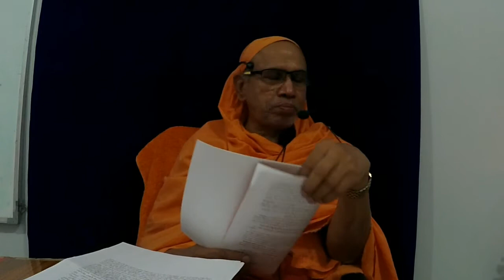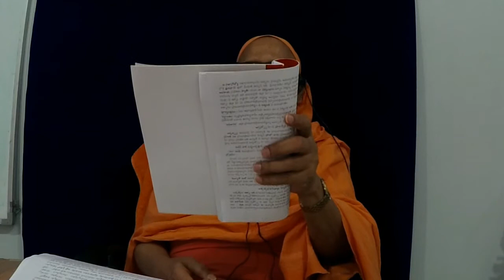23 24 05 2017 Brahma Vidya Brahmanamu